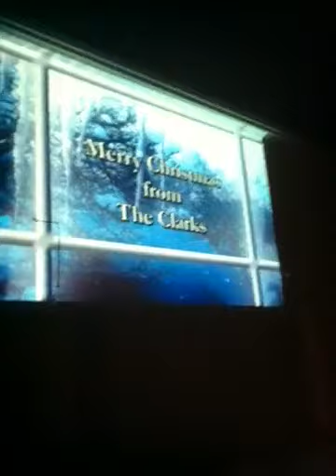Christmas light contest tonight!